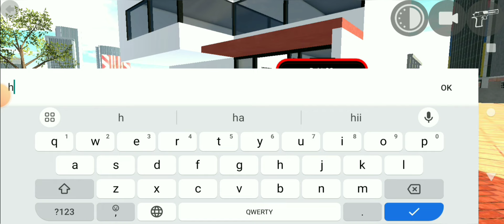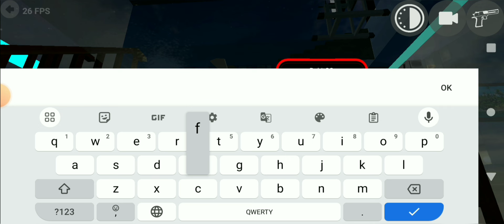top 2 rgs tool secret feature| indian bike driving 3d house colour change | house colour change kare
indian bike driving 3d mein house colour change kaise karen
house colour change kaise karen indian bike driving 3d
indian bike driving 3d new house colour change
house colour change kaise karen ibd3d
indian bike driving 3d rgs tool new features
indian bike driving 3d secret codes
indian bike driving 3d fan on
indian bike driving 3d fan on kaise karen
indian bike driving 3d rgs tool secret